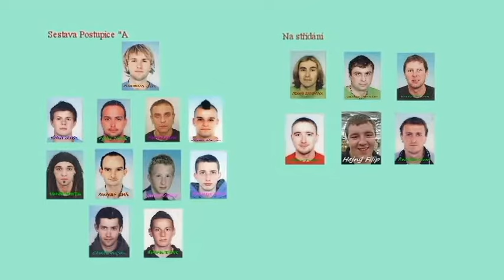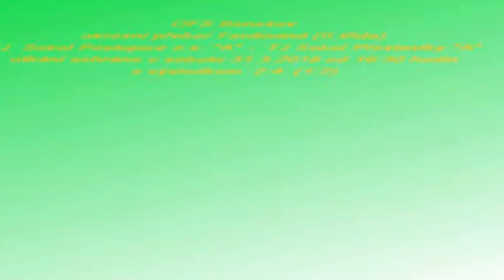Prestavlky A D 18 03 31